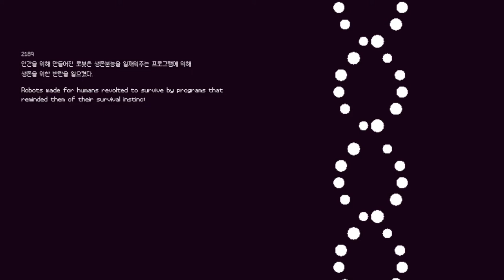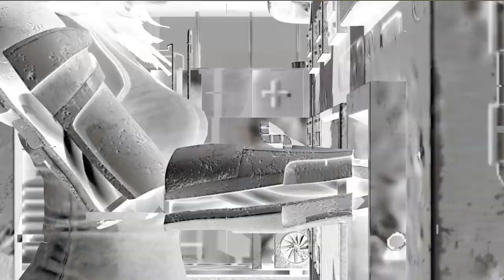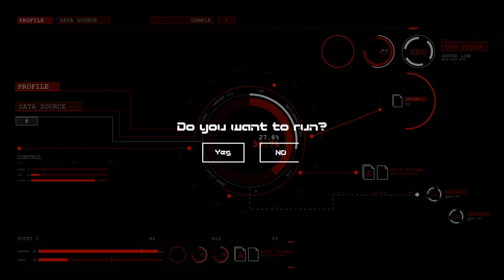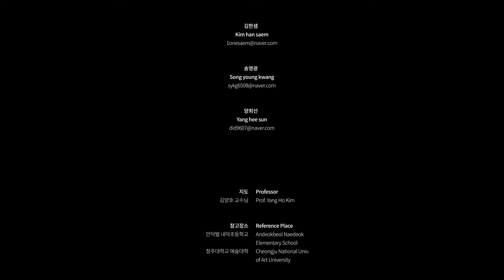MECHA ANDEOKBEOL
39th Works of the Department of Visual Design at Cheongju University

Group members

/Kim Hansaem - 2D
/Song Youngkwang - 3D
/Yang Heesun - 2D